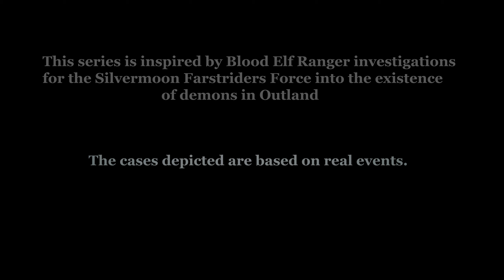Windroc Mastery - World of Warcraft quest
Side: Both
Start: Shado 'Fitz' Farstrider

End: Shado 'Fitz' Farstrider

Description
You must always push yourself if you are to one day stalk the mightiest of prey! While you are not yet ready, I will point you in the right direction.

There is another breed of windroc even deadlier. Seek out the ravenous windroc to test your mettle against. You will find them in the heart of Nagrand to the west and southwest.

Beherrschen der Windrocjagd
Охота на ветрухов
Cacería de vientorrocs
A caccia di Grifalchi
Proficiência em rocas-dos-ventos